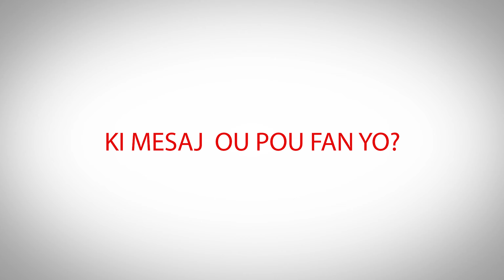First class seats | with Dug G | The Dugfather album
PRO VISION TV directed by Mackendy Jeune for Pro Vision
Produced by Pro Vision